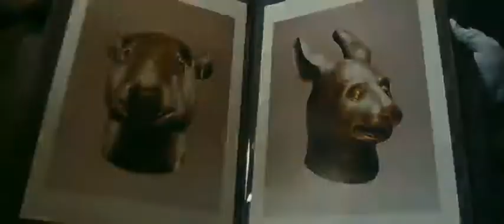Jackie Chan is Back in the CZ12 Trailer ComingSoon net